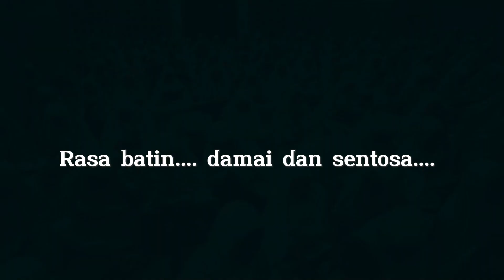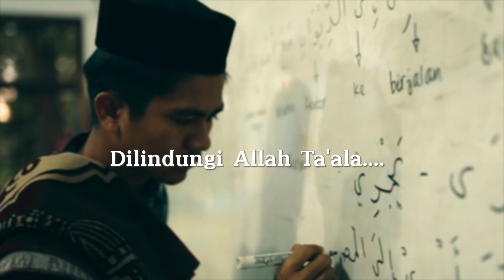Hymne Oh Dayahku (Lyrics Karaoke)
Dukung Channel YouTube Pesantren Modern Al Manar
Ikuti video terbaru setiap harinya.